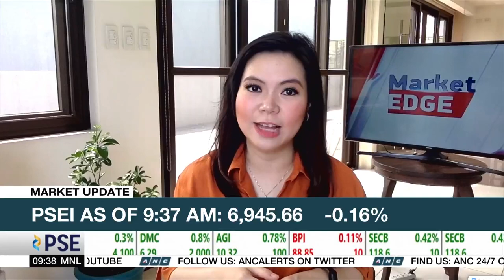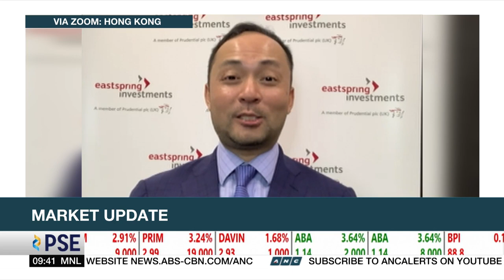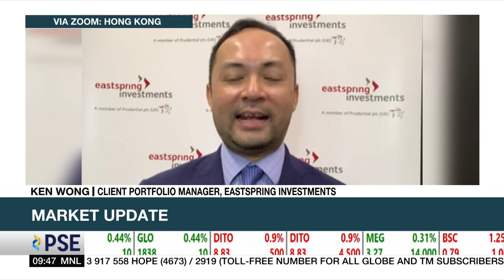Analyst sees PH earnings potentially growing 50% or more this year | ANC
Market Edge: Eastspring Investment's Ken Wong sees Asian market earnings growth hovering at around 20 to 50% this year, with the Philippine's potential growth at around 50% or more coming from a low base last year. Wong meanwhile takes a more neutral stance on Philippine equities after it recovered over the last few weeks, but notes there are still opportunities to buy especially on consumer-focused stocks.